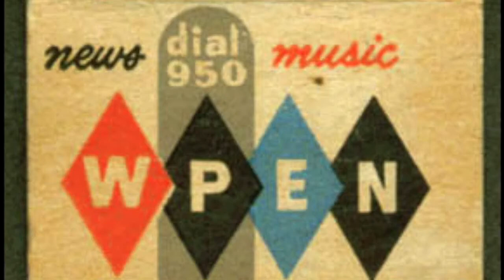WPEN Radio - Aircheck 1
95 PEN Radio from 1976 with Jeff Fox.
WPEN serve Burlington, New Jersey, in the Philadelphia radio market.